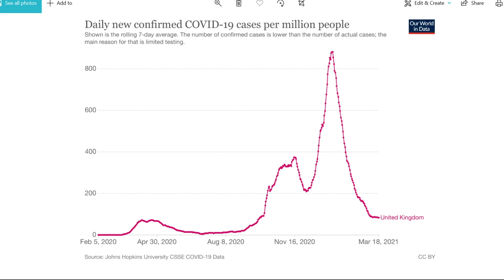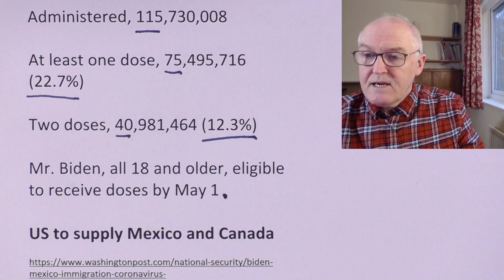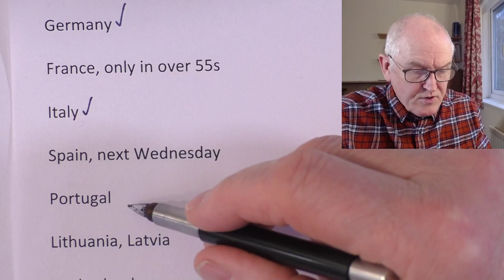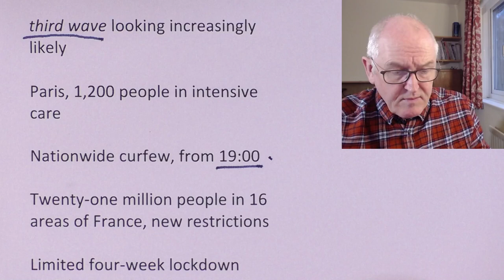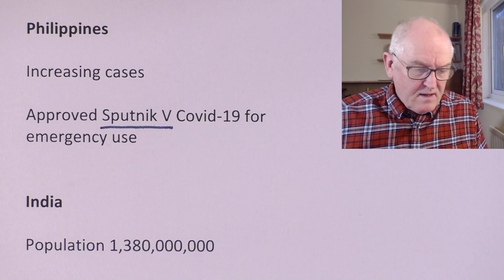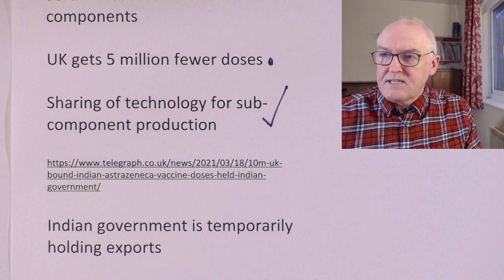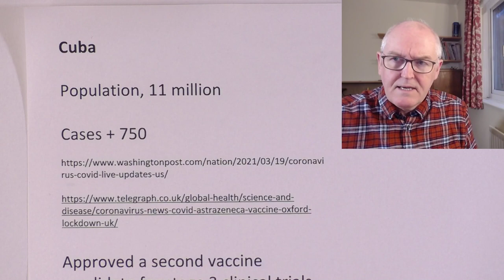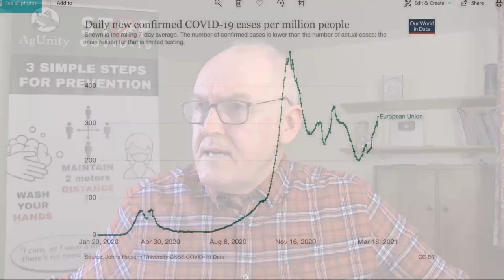International Update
US

Cases, + 53,463 = 29,490,832

Deaths, 1,049 = 563,734

Daily trends

100 million doses in first 58 days

Administered, 115,730,008

At least one dose, 75,495,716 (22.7%)

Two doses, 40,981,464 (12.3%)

Mr. Biden, all 18 and older, eligible to receive doses by May 1

US to supply Mexico and Canada

Mexico, 2.5 million doses

Canada, 1.5 million doses

AZ vaccines today

UK PM BJ

Sir Simon Stevens, (54) head of NHS, yesterday, delighted

Jean Castex, French PM

Slovenia PM

Emer Cooke, European Medicines Agency executive director

Germany

France, only in over 55s

Italy

Spain, next Wednesday

Portugal

Lithuania

Latvia

Netherlands, resume next week

110,000 doses have been missed because of one-week break

Denmark, decides today

Sweden, Norway not yet decided

Germany

Jens Spahn, (Health minister)

Insufficient vaccine doses in Europe to prevent a third wave

Cases, + 17,482

The rise in the number of cases could mean that we can’t announce further steps towards reopening in the coming weeks, quite the opposite, we may have to go backwards

Lars Schaade, Robert Koch Institute

Cases are rising exponentially

Urged people not to travel during Easter

Holding a vaccine summit to get family doctors involved from next month

France

Cases, + 35,000

UK, VOC driven

Prime Minister Jean Castex

third wave looking increasingly likely

Paris, 1,200 people in intensive care

Nationwide curfew, from 19:00

Twenty-one million people in 16 areas of France, new restrictions

Limited four-week lockdown tonight

Forms to fill out

Prof Neil Ferguson

more concern for the UK, South Africa variant, 5 to 10% of cases

that is the variant we really do want to keep out of the UK, vaccine implications

The longer the UK can keep it out the more time we have to vaccinate the whole adult population and to update vaccines to be able to cope with that variant

Philippines

Increasing cases

Approved Sputnik V Covid-19 for emergency use

India

Population 1,380,000,000

Cases, + 39,726 = 11,510,000

Highest for 3 months

VOCs from United Kingdom, Brazil, and South Africa, 158 out of 400

Western industrialised Maharashtra, fresh restrictions

September, Covid-19 positive Indians turned away from hospitals

Reduced AZ from India to UK

US restricts some exports

US, defence procurement, national emergency regulation

Serum Institute runs out of some components

UK gets 5 million fewer doses

Sharing of technology for sub-component production

Indian government is temporarily holding exports

5 million doses delivered in March

5 million more pledged doses, when Indian government allows

Patients being turned away from overrun hospitals

Tightening internal border controls

Restrict personal movement

No mass gatherings

Closing schools

Enforce mask wearing in public

May order burials in a designated mass grave

PNG has recorded a spike in cases in recent weeks, with hundreds of new daily cases.

Awaiting AstraZeneca vaccine

Cuba

Cases + 750

Approved a second vaccine candidate for stage 3 clinical trials, Abdala, n = 48,000

Soberana (Sovereignty) 2 already in trial, Cuba and Iran, ending July

Has considerable vaccine experience

Both target spike protein

No CoViD vaccines given so far